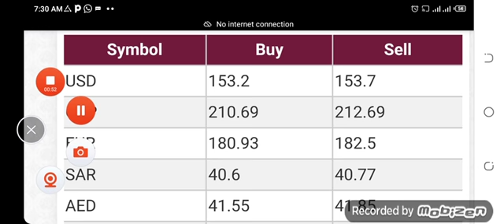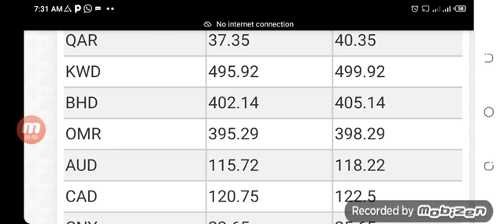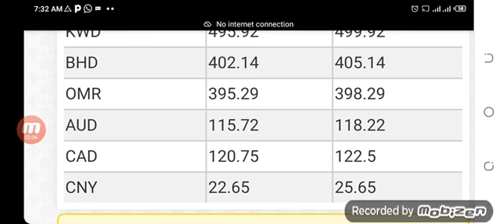Currency Rates Today in Pakistan